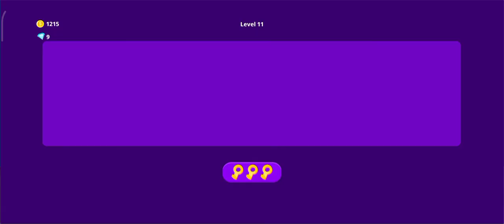GUN CLASH 3D | Levels 10-15+Bonus | Gameplay |(iOS,Android)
gun clash 3d
gun clash
gun clash gameplay
clash gun 3d
clash gun